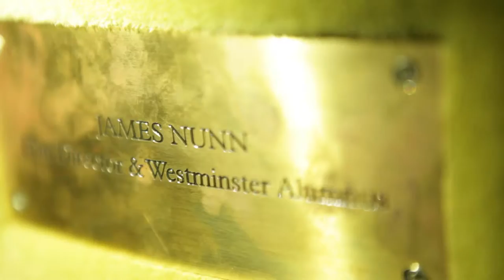Drone shot in cinema